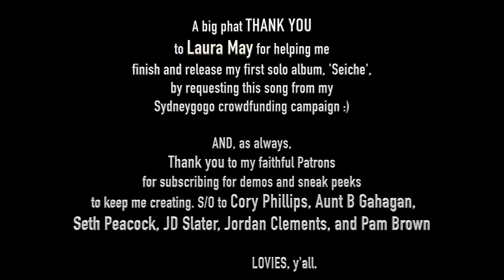Sydney Wright - 'The Story' by Brandi Carlile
This here is a Sydneygogo cover-song perk for my cousin, Laura. It's the song that first blipped Brandi Carlile onto my rader called 'The Story'. It was convenient that Laura knows the good stuff because I already knew this one! I used to play it a lot in like 2009 when I studied guitar and sound at South Plains College. I loved the powerful vocals and jamming it out on guitar.

This is a little different version. I used 'wine glass' samples on the Nord and beats + melody samples from the Casio keyboard. I was tired of looping so I planned to make this a multi-screen video, but the fade looked cool so I went with it.

My friend Mike Manewitz brought me this old Casio while I was laid up in the hospital during July. I hope he never wants it back:)